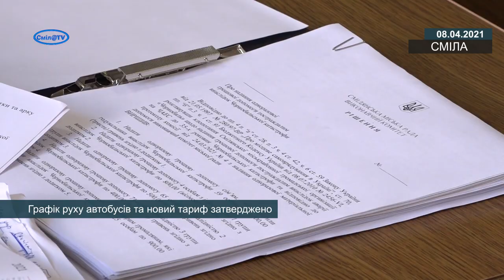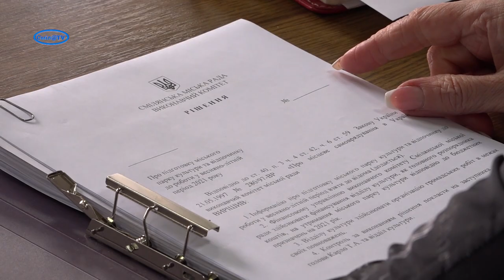Графік руху автобусів та новий тариф затверджено